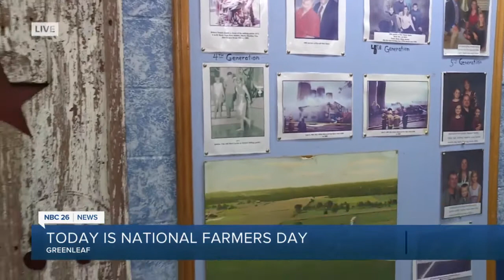History of Wayside Dairy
Dan Natzke shares his family history as a 5th generation farmer in Wisconsin.